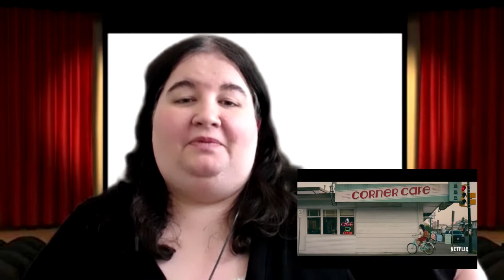TO ALL THE BOYS: ALWAYS AND FOREVER Netflix Film TRAILER REACTION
Today we are taking a look at the new trailer for TO ALL THE BOYS: ALWAYS AND FOREVER, the 3rd film in the series following Lara Jean and Peter in their romance. My reaction!

Please consider becoming a patron of my channel for lots of holiday related perks and content